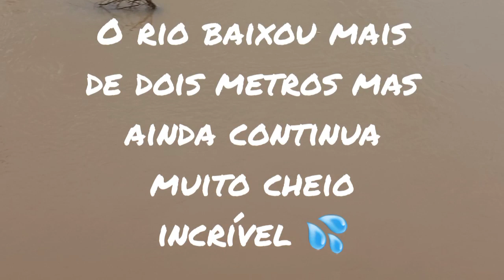Muito peixe no Velho Chico e também muito lixo 02/02/22